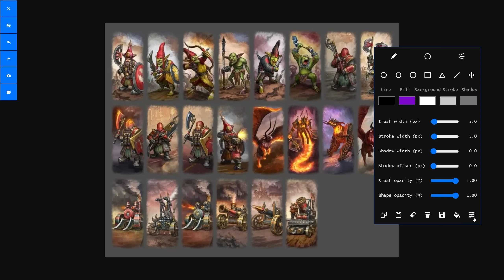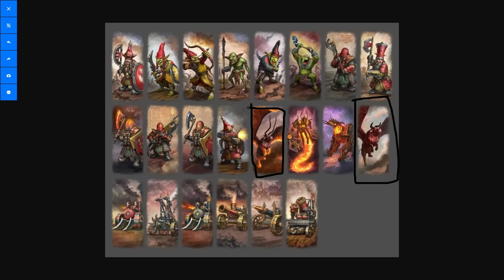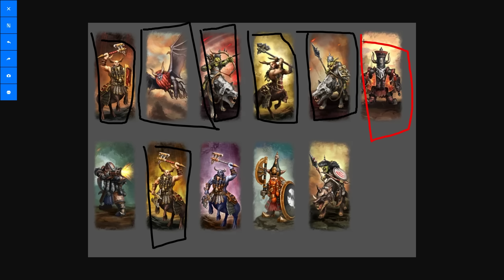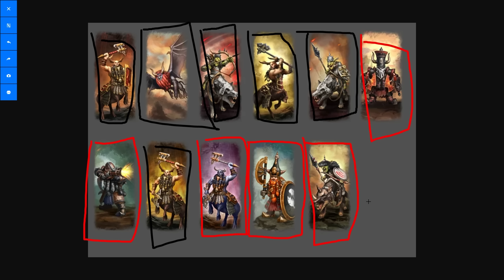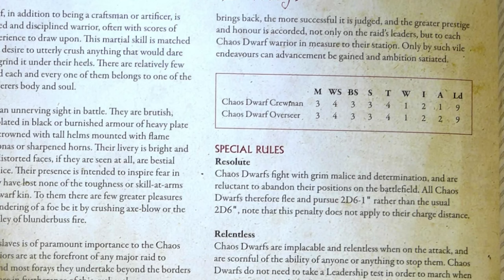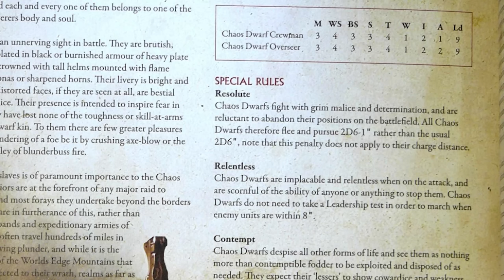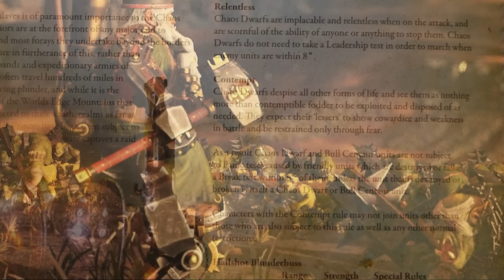Chaos Dwarfs Roster Discussion (Legendary Lords, Regiments of Renown, & Units)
The Forge of the Chaos Dwarfs has been announced! In this video, we speculate and discuss the Chaos Dwarfs Roster from the 4th Edition Army Book and the Tamurkhan. We'll go through all of the different units as well as the possible regiments of renown for the new Total War: Warhammer 3 DLC.

0:00 Intro & Summary
1:47 Chaos Dwarf Unit Cards
8:23 Special Characters
29:09 Lords & Heroes
43:33 Army Passives
45:53 Labourers
47:15 Hobgoblins
50:19 Chaos Dwarf Warriors
53:12 Infernal Guard
57:14 Hobgoblin Wolf Raiders
59:50 Bull Centaur Renderers
01:02:29 K’daai Fireborn & Destroyer
01:06:20 Great Taurus & Bale Taurus
01:09:22 Lammasu
01:11:37 War Machines
01:18:01 Regiments of Renown
1:20:39 Conclusion

System Specs:
Motherboard: MSI MPG z690
Processor: Intel i9-12900FK
Graphics Card: EVGA GeForce RTX 3080 8GB FTW Gaming ACX
Memory: Corsair Dominator LED 32GB DDR4-3600 Memory